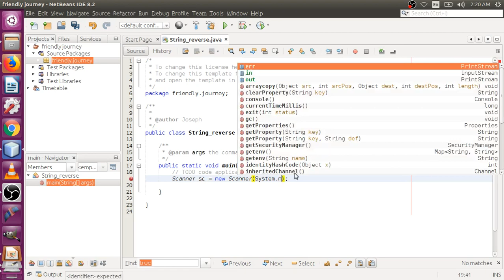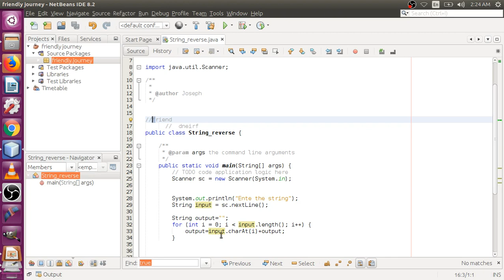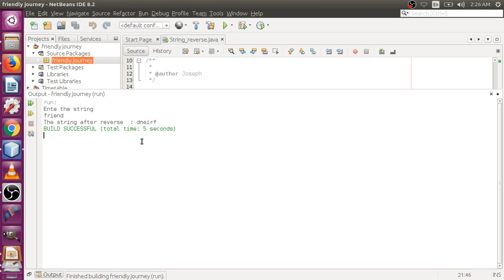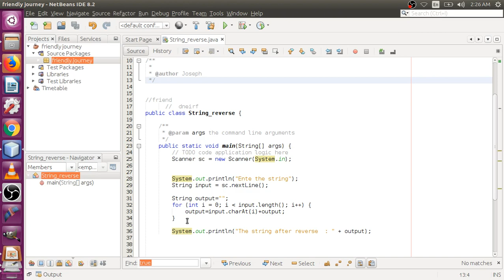Basic string reverse in java (Tamil)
This tutorial is about basic String reverse. The entire video will be explained in Tamil to encourage Tamil Students , anyone who could contribute subtitles in other languages are most welcome.. Please like, subscribe and share if you like this. Do comment about this tutorial.. Thank you for your support.